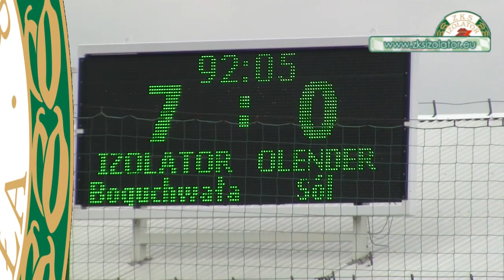Wideo | Bramki i okazje z meczu z Olendrem